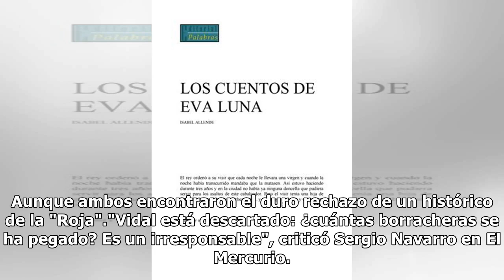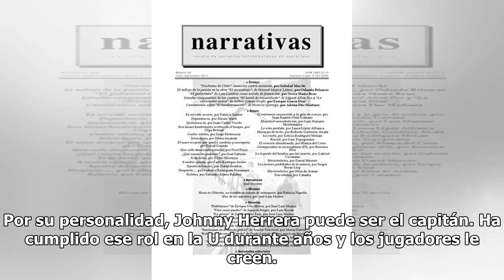Capitán de Chile en Mundial del 62 no quiere que Vidal lleve la jineta: "¿Cuántas borracheras se ...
Capitán de Chile en Mundial del 62 no quiere que Vidal lleve la jineta: "¿Cuántas borracheras se ha pegado?"
SANTIAGO.- No estará el automarginado Claudio Bravo. Tampoco el suspendido Gary Medel. Entonces, ¿qu...